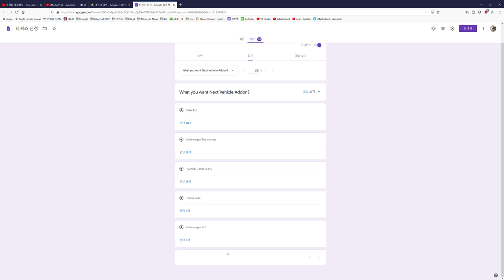[ Voting results ] Win of BMW M5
✍️Currently Modeling & Addon
- Bugatti Chiron

🧠Next Modeling
- BMW M5 ( Vote Winner )